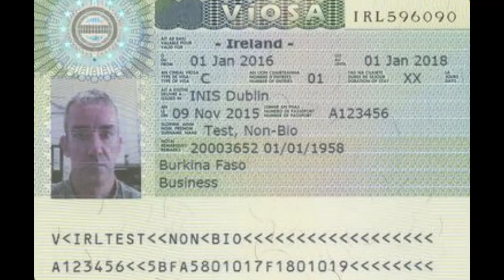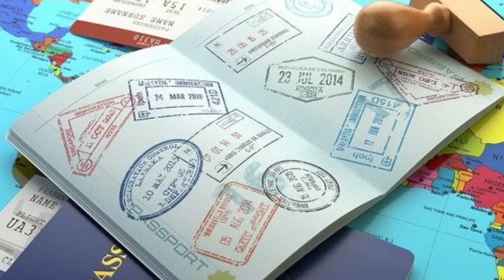Republic Ireland Visa Online application Immigration document Immigration.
Cheapest Country In the world घूमना हो तो यहां जाओ यह देश दे रहा है एक रुपए के बदले ₹608 रुपए.
Macau Hongkong Visa Free On Arrival Immigration Q&A Documents.